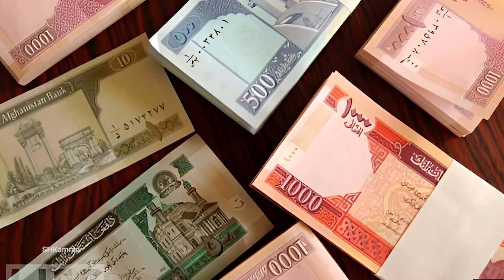Construction of the largest salt canal in Afghanistan.